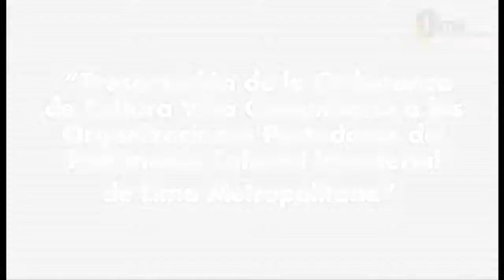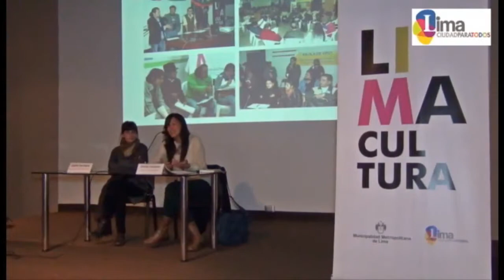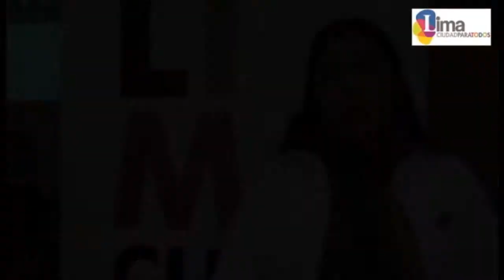Presentación de la Ordenanza de Cultura Viva Comunitaria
Presentación de la Ordenanza de Cultura Viva Comunitaria a las Organizaciones Portadoras del Patrimonio Cultural Inmaterial de Lima Metropolitana.